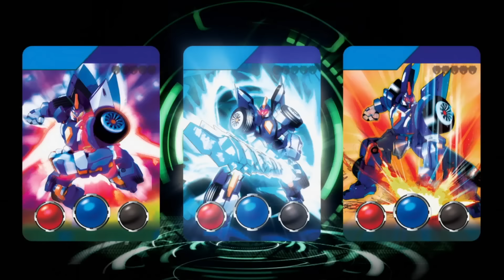Reclaiming Tanatos: Part 2 | Mecard | Episode 23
When Van Dine challenges Jason to a battle, Evan finally gets his rematch against his brother, Tanatos. Weakened by his training, will Evan have enough left in the tank to win the battle and finally reunite with his brother? MattelAction!

About Mecard:
Mecard Mecanimals vehicles transform in a flash to become gigantic robotic heroes! Follow along as they learn how to master every weapon, attack and ability to win in battle!